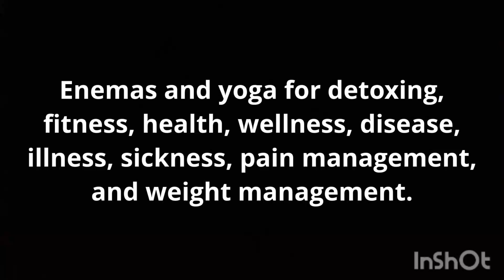WHAT DO YOU THINK OF UNISEX HYGIENE PADS FOR MEN, WOMEN?